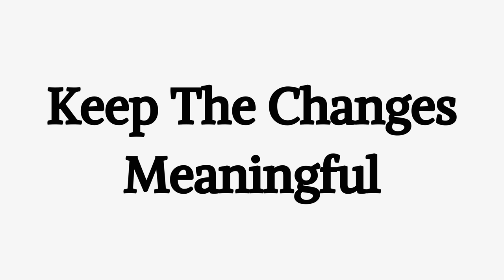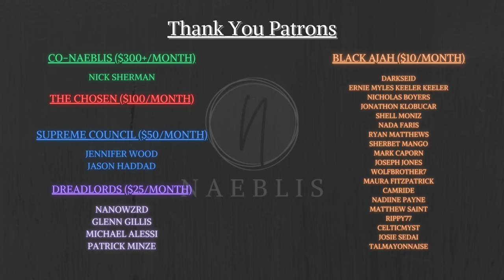What NEEDS To Happen In Season 2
Join me as I discuss the things I believe Amazon needs to do to get the future seasons of Wheel of Time greenlit and produced.